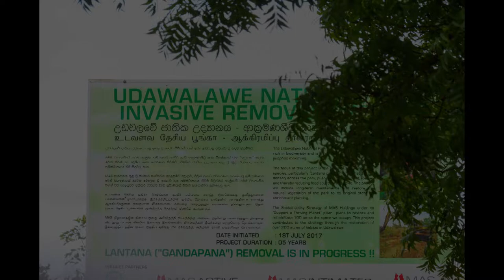Sri Lanka: Natur und Tierwelt Teil 1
Eine Reise durch Sri Lanka